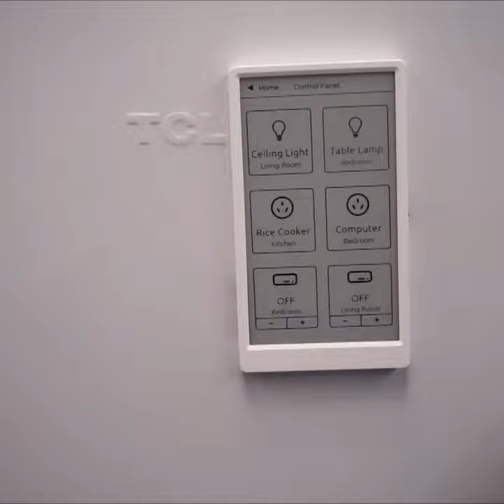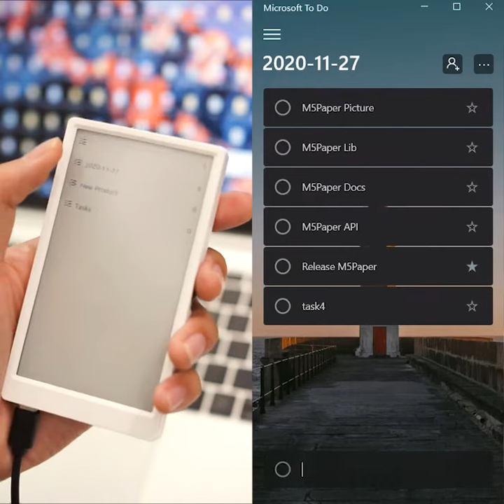M5Stackコアシリーズ最新機種『M5Paper』2020年11月27日販売開始！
タッチ操作が可能な電子ペーパーディスプレイ搭載『M5Paper』は、スイッチサイエンスのウェブショップにて2020年11月27日より販売開始です！